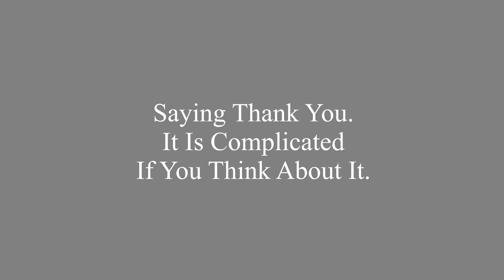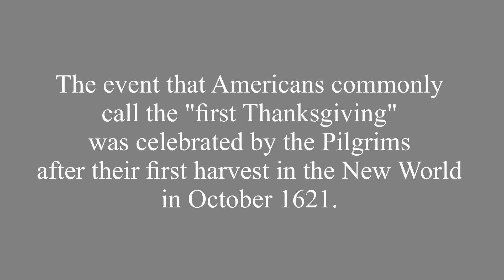Andreas Jaeggi & Ron Rubey Thanksgiving 2023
The event that Americans commonly call the "first Thanksgiving" was celebrated by the Pilgrims after their first harvest in the New World in October 1621.
This feast lasted three days and was attended by 90 Native American Wampanoag people and 53 survivors of the Mayflower (Pilgrims).

I absolutely do not own the rights to sing this music in public. Nevertheless I would love to share this positive message with you.

Andreas & Ron

in Collaboration with Ron Rubey